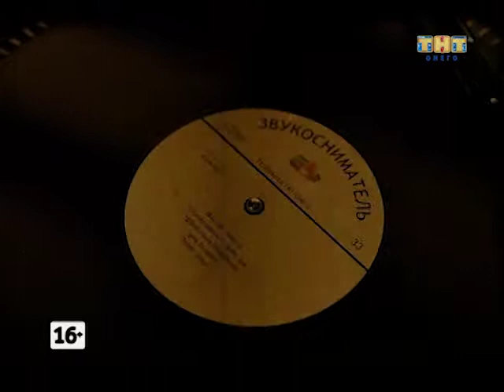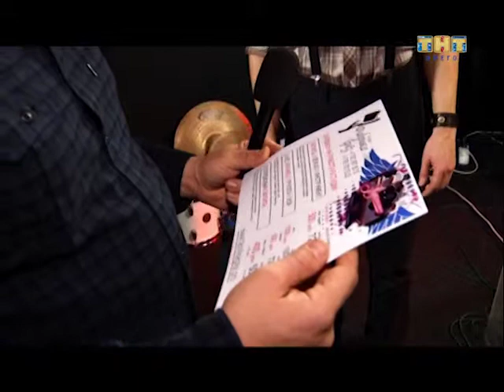Звукосниматель [31.05.2013]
Программа о карельской музыке и музыкантах.
В эфире с 2008 года.
Автор: Никита Власов

В выпуске: группа Still Pluto - One life,
клип Asketics - Хулусэ,
анонсы концертов.